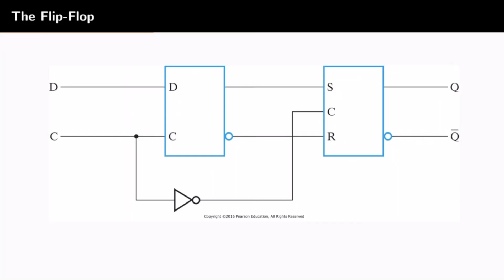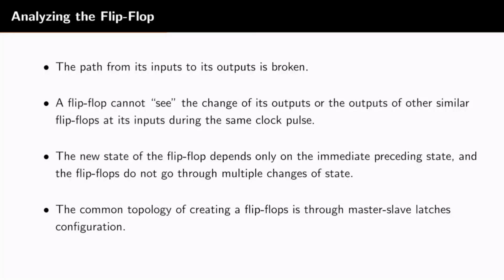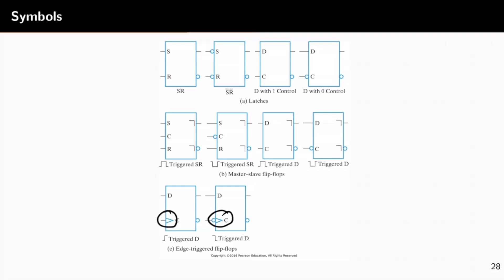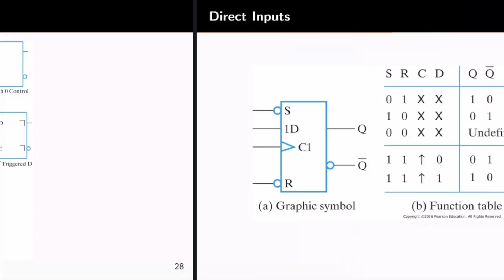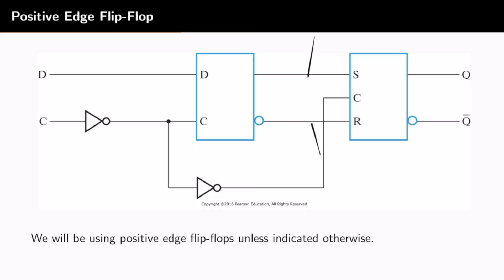Diseño Lógico S10 05 Descripción del funcionamiento del flip flop